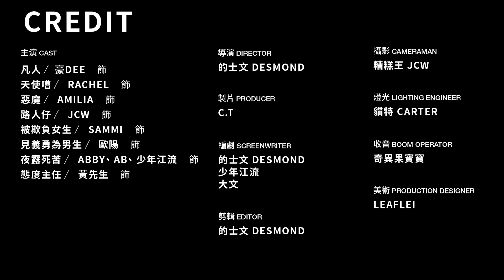【微辣】這些情況，你會選擇天使還是魔鬼呢？｜微辣Manner